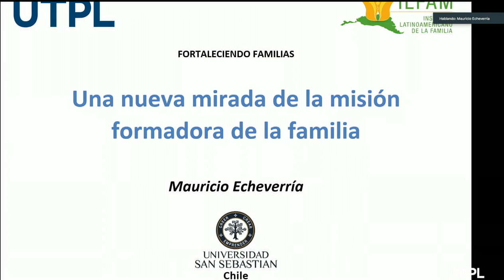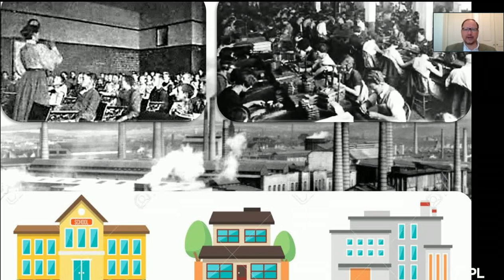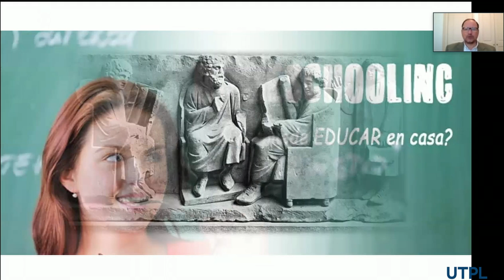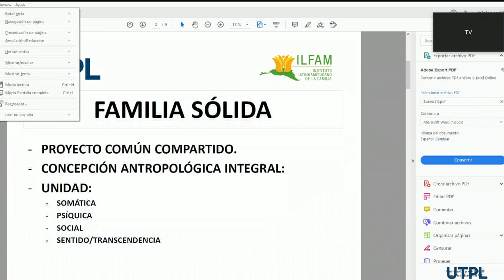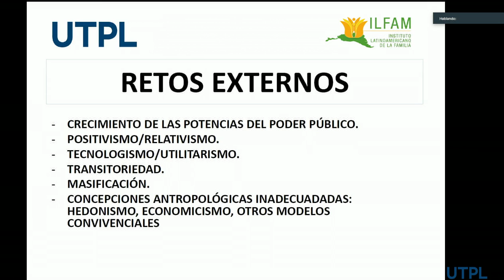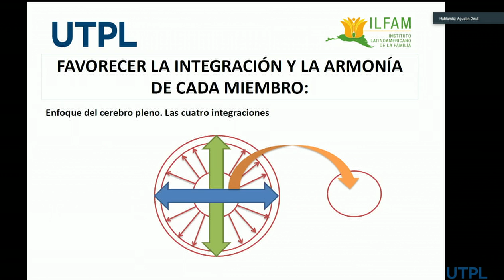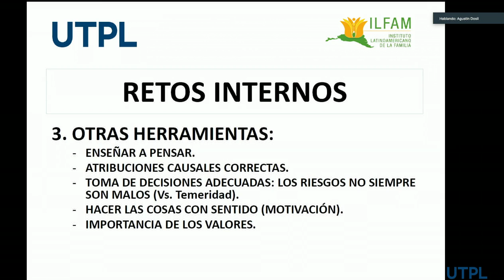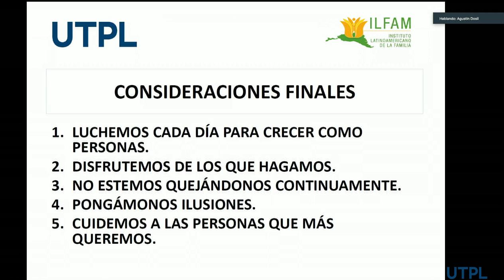WEBINAR | Fortaleciendo familias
Fortaleciendo familias